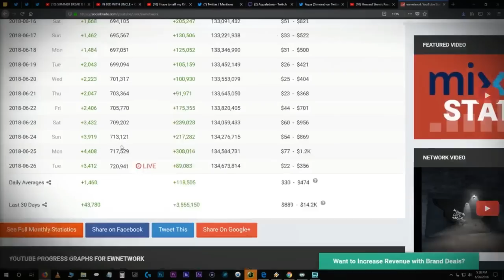ETIKA PLAYS GAL GUN 2 (HIGHLIGHT)